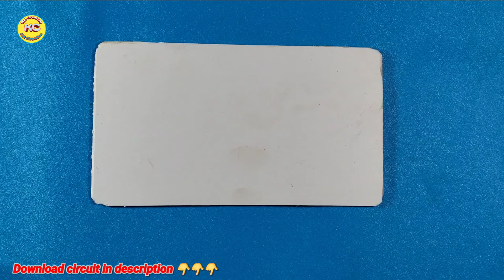DIY Heavy Simple Pre Ultra Subwoofer Bass Amplifier with NE5532, New Circuit Pre Ultra Bass at home